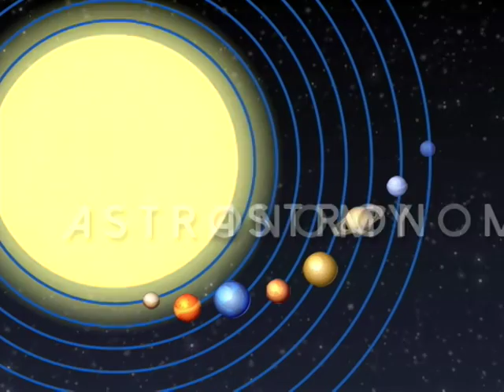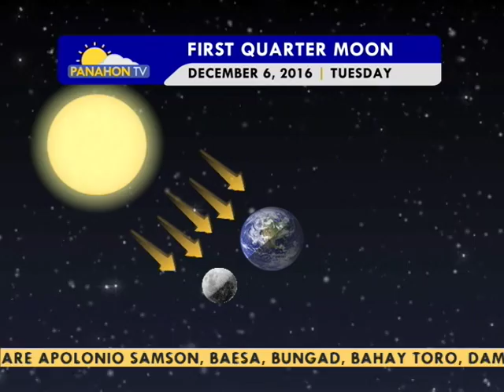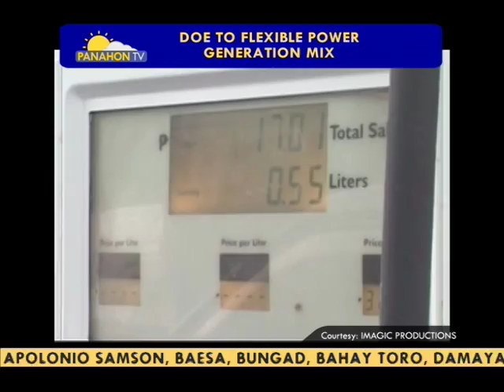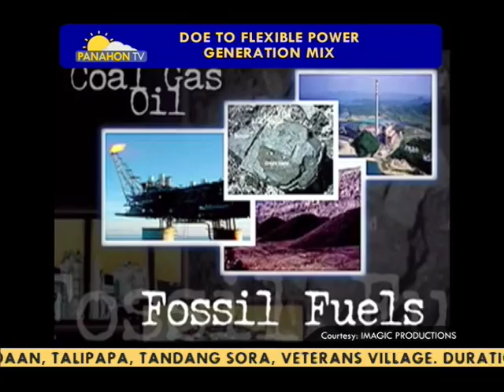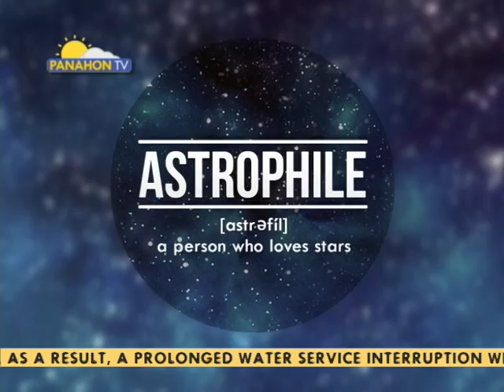Panahon.TV | December 6, 2016, 5:30AM (Part 2)